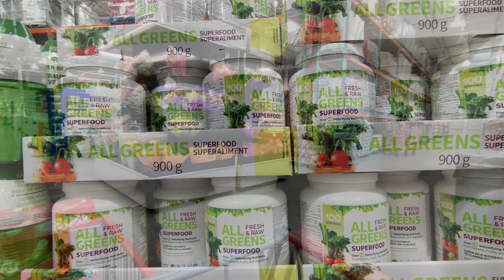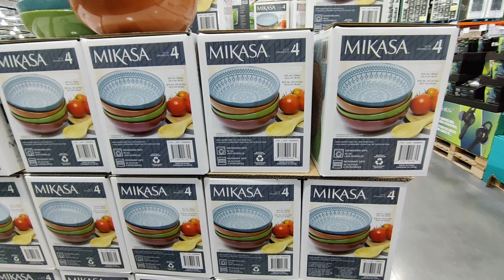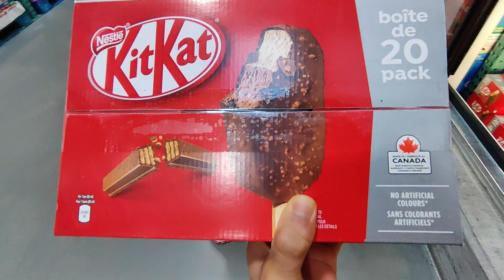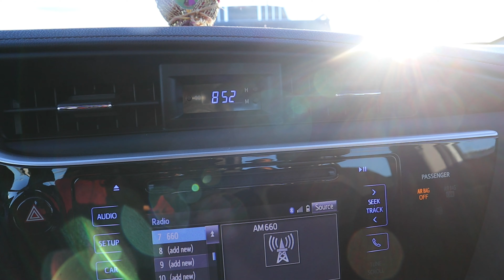COSTCO SHOP WITH ME FATHERS DAY SUMMER DEALS 2021 | COSTCO HAUL | HAPPY FATHERS DAY 2021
FATHERS DAYS SPECIAL 2021. COSTCO SHOP WITH ME FATHERS DAY SUMMER DEALS JUNE 2021.
Get ready for INSANELY MASSIVE COSTCO SUMMER DEALS!
Today I will be sharing you this new Costco Shop with ME! I will go through all the summer deals for 2021 and how much it cost us!

PYAAR DIKHAO IS VIDEO KO 🙂

If you like Today's VLOG then Please hit the "LIKE" Button, I Hope you will show some LOVE.
FOR MORE VIDEOS STAY TUNES :)

costco haul,
costco shopping,
summer shopping haul,
summer shopping,
summer shopping haul 2021,
costco summer 2021,
costco summer haul,
costco summer clothing 2021,
costco deals,
costco deals this month,
costco deals this week,
summer deals costco,
flying beast,
mo vlogs,
msk vlogs,
mumbiker nikhil,
canada vlogs indian,
indian mom on duty vlogs,
indian vlog,
shopping,
shopping haul,
shopping vlog,costco,
costco june deals,
costco haul large family,
costco haul healthy,
the deal guy,
costco,
costco store,
costco secrets,
costco haul,
costco shopping,
costco tips,
costco shopping secrets,
costco canada,
costco australia,
costco deals,
costco 2021,
2021 costco,
what to buy at costco,
10 things you should buy at costco,
things you should always buy at costco,
best things costco,
flavcity costco,
costco haul 2021,
costco shopping 2021,
new at costco,
costco june,
costco june 2021,